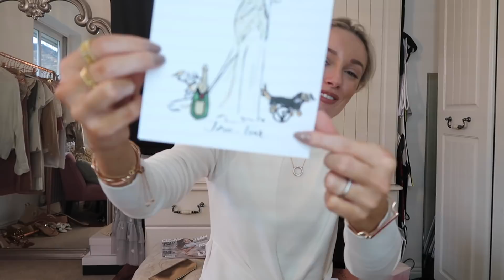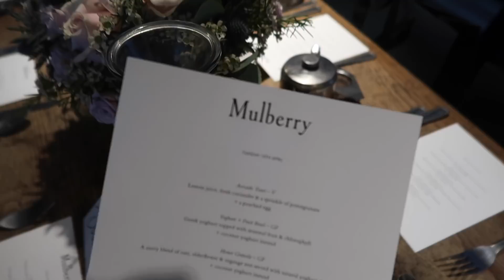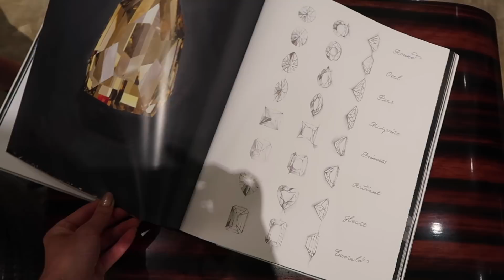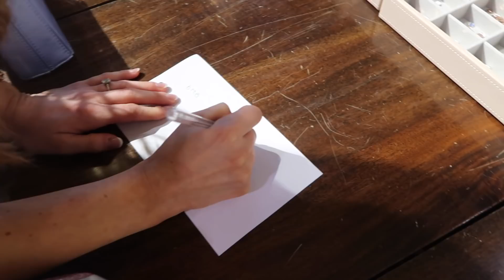A Week of Wed-Min! ❤ Diamonds, Dresses & Dinners - Weekly Vlog // Fashion Mumblr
A Week of Wed-Min!  Diamonds, Dresses & Dinners - a new weekly vlog!

♚ Want to up your Instagram game and make photo & video editing 1million times quicker / easier / more epic?!

Daniel Galvin Hair Salon
Brides Magazine

Ted Baker shoes can be personalised in London Covent Garden, Manchester Shambles and Glasgow also on May 12th!

PS the service is FREE - just bring your shoes to the store to have them personalised!!

In the background:

Pink Small Bag

NB : The links above are likely to be affiliate links, which means if I have inspired you to make a purchase and you choose to buy something through one of these links, I may receive a small commission on the sale, as a way of thanks! It makes no difference to you as a buyer at all but I may receive a small compensation from the brand via rewardStyle. If you'd like to find out more, you may like to read this post xox